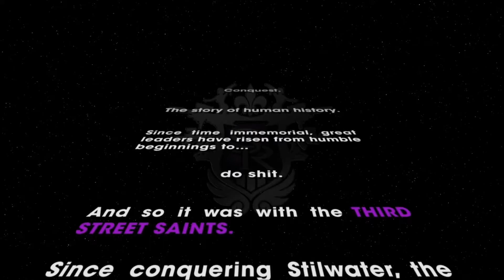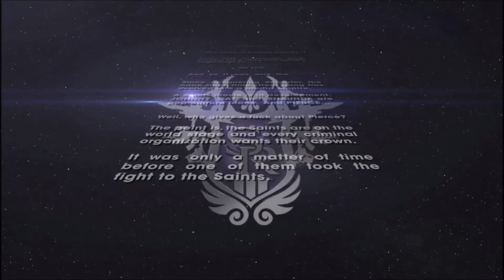Saints Row the Third- When Good Heists Go Bad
The first mission in Saints Row the Third.
God, it's awkward to write "the Third" instead of SR3.